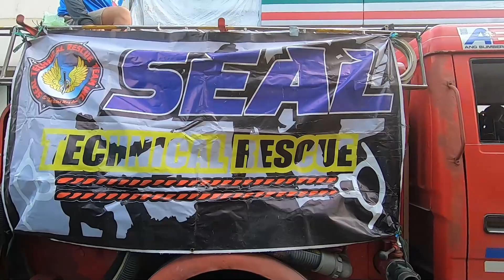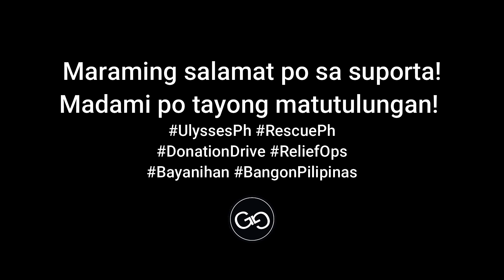DAY 1 MARIKINA CITY | DONATION DRIVE